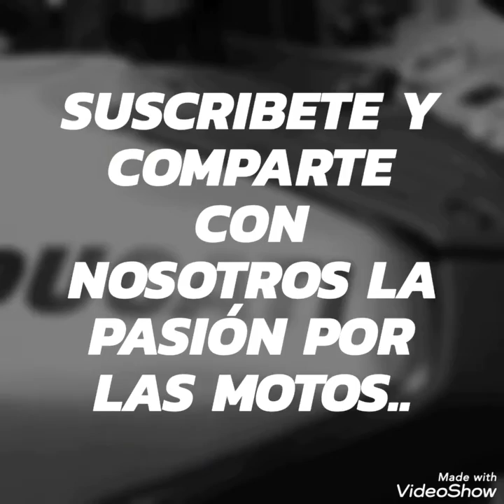Ducati panigale V4 R Limberg carbon. la superdeportiva mas premium del mundo.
panigale v4r. la superdeportiva mas poderosa del mundo, destronadora de la superlativa kawasaki h2R carbon.